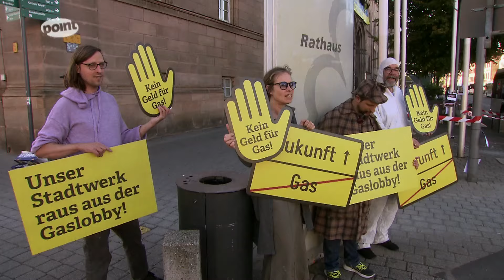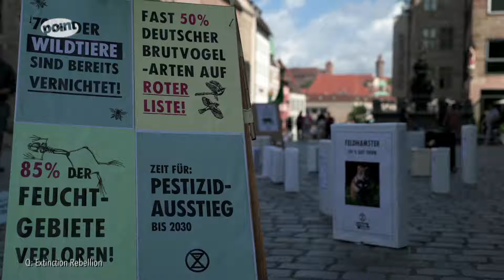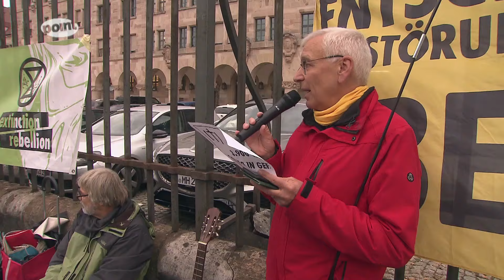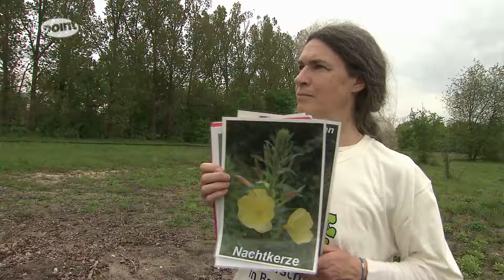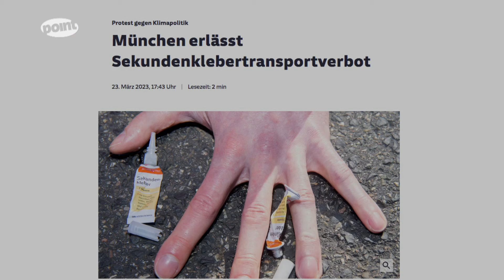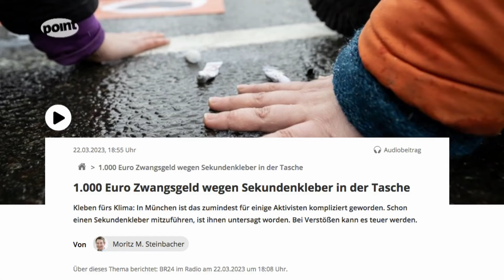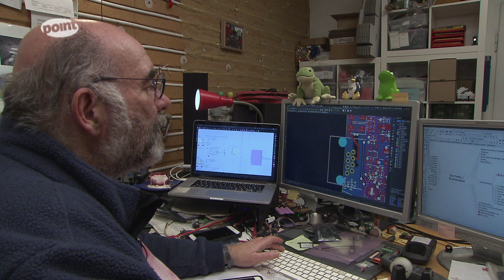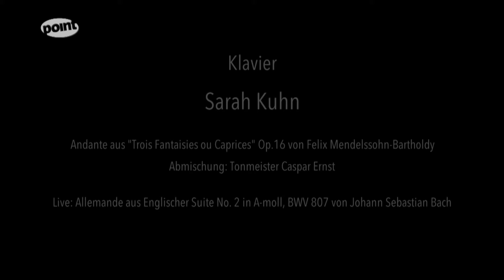point: Klima schützen ist kein Verbrechen - Aktivist*innen im Portrait, Teil 1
Für das Recht, den Film im öffentlichen und halböffentlichen Raum (Schulen, Kirchengemeinden, Bildungsarbeit etc.) zu zeigen, bitten wir Sie herzlich, sich an zu wenden.

Ein dreiteiliges Portrait von Julia Thomas und Thomas Steigerwald, Teil 1 (30 Minuten)

Sarah, 26 Jahre und Achim, 58 Jahre, engagieren sich bei Extinction Rebellion. Die beiden standen im Januar vergangenen Jahres mit anderen in Nürnbergs erstem „Klimaprozess“ vor Gericht. Wir wollten wissen: was sind das für Menschen, die bereit sind, für ihre Überzeugung auch strafrechtliche Konsequenzen, die ihr Handeln mit sich bringen kann, auf sich zu nehmen?

Über Feedback zum Film freuen wir uns unter der Filmbeschreibung auf unserer Homepage

Sie finden unsere Arbeit gut? Dann unterstützen Sie uns gerne mit einer Spende.
Medien PRAXIS e. V., IBAN DE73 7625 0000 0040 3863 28